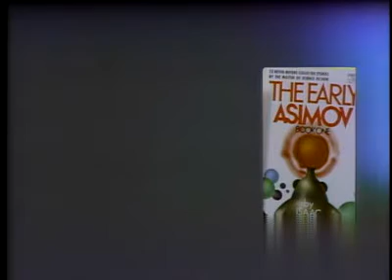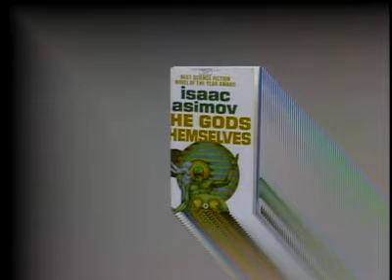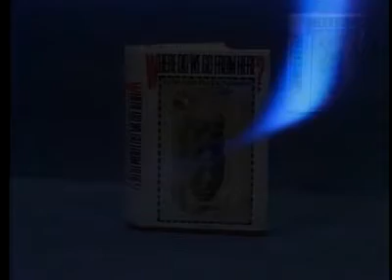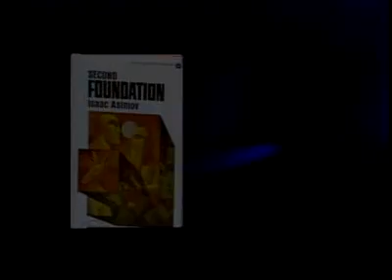1975: Interview with Isaac Asimov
Interview with the famous science fiction author Isaac Asimov